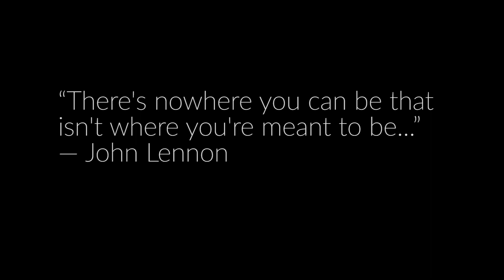How I Learned My Daimon's Name and How You Can Learn Yours!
In this video, board-certified hypnotherapist and dream analysis reveals the method (and hypnosis audio) he used to learn his daimon's name and increase its personal guidance in his life.